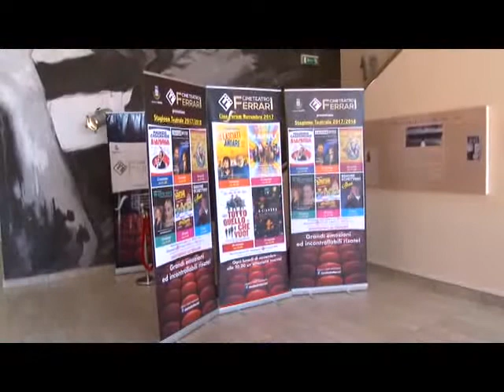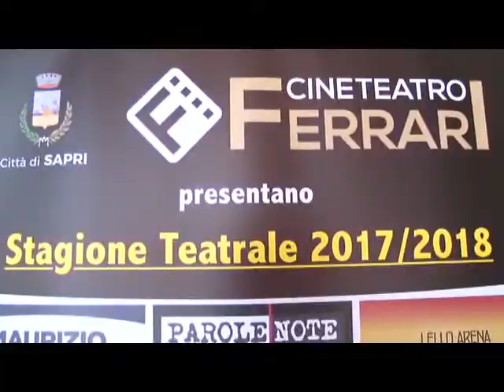INT PRESENTAZIONE STAGIONE 2018 CINEMA FERRARI FABRIZIO MANTOVA 18OTT